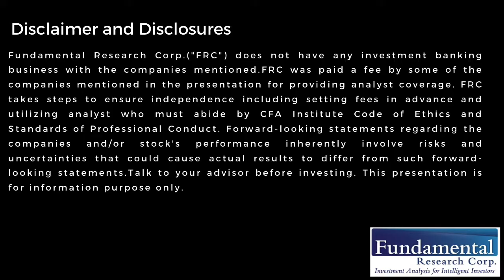The Expert Network Series: An Analyst and a CEO on Why Uranium is up 54%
In the next video of our Expert Network series, we are joined by Sid Rajeev, Head of Research at Fundamental Research Corp, and Roger Lemaitre, CEO of UEX Corporation.  They will answer the question “why have uranium prices increased by 54% since Mid-March and why should investors look at the space”
Video Recorded on April 21, 2020
📊📊Companies Mentioned: UEX Corporation(TSE: UEX) , Cameco Corporation (TSE: CCO)
Presenting: Brian Tan (President at Fundamental Research Corp.), Sid Rajeev (Head of Research at Fundamental Research Corp.) and Roger Lemaitre (CEO at UEX Corporation)